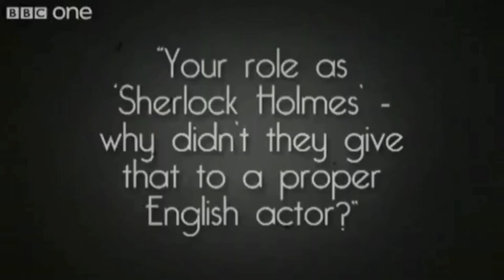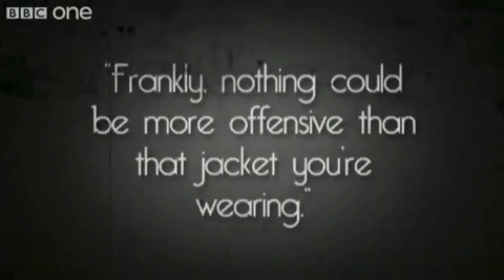Robert Downey Jr moments.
Some funny RDJ moments.